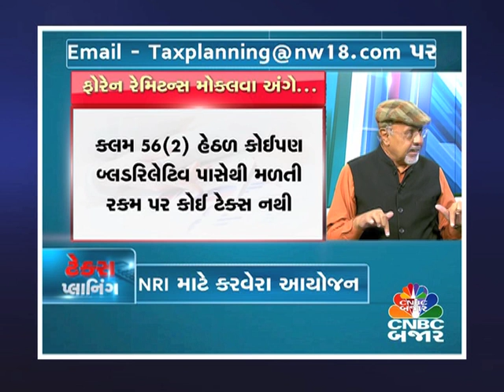જો NRI ભારત તેના પરિવારને નાણાં મોકલવા ઈચ્છે તો?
NRI દ્વારા ભારતમાંના પોતાનાં સગાં સંબંધીને Foreign રેમિટન્સ મોકલવામાં આવે તો તેને કરપાત્ર ગણાય?